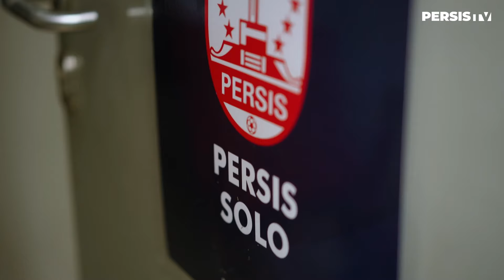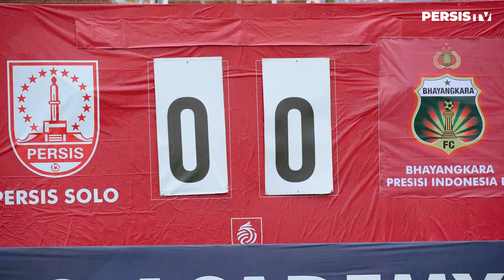Awal Baik di 8 Besar 💪🔴 | CeritadiBalikLaga: PERSIS Solo vs Bhayangkara FC | Elite Pro Academy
Mengawali babak 8 besar dengan poin tiga. Terus tingkatkan performa di setiap laga, 𝙎𝙖𝙢𝙗𝙚𝙧𝙣𝙮𝙖𝙬𝙖 𝙈𝙪𝙙𝙖! 👊🔴